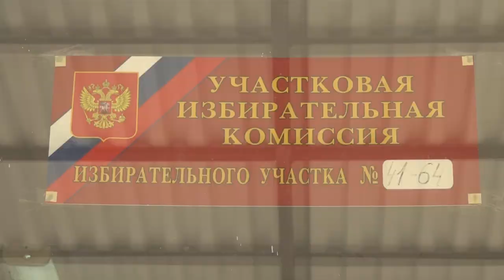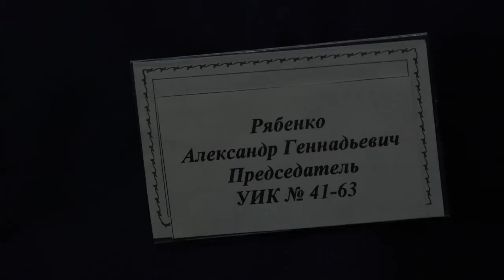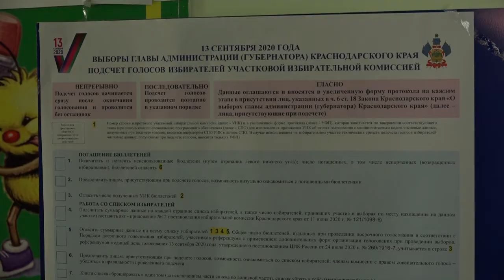13 сентября единый день голосования